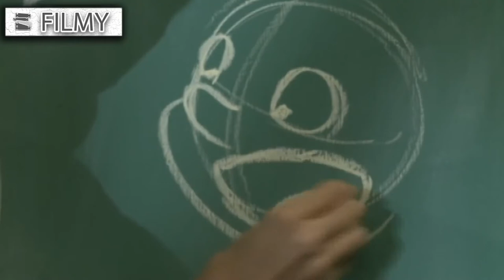سریال وضعیت سفید - قسمت 10 | Serial Vaziate Sefid - Part 10